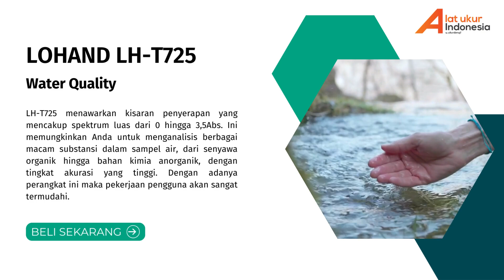💦JUAL!! Water Quality LOHAN LH-T725 | WA 085-1596-91822